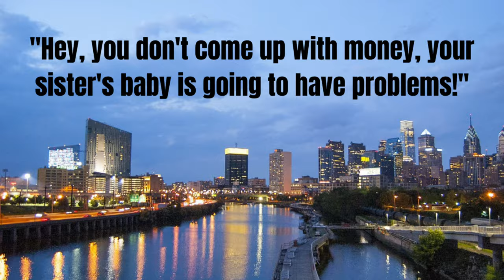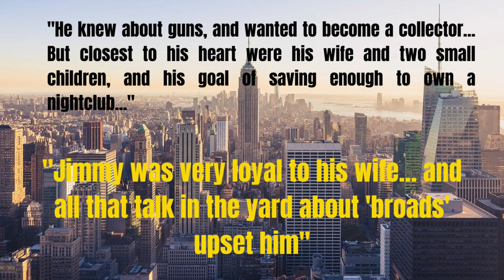CARLO GAMBINO did NOT order JOHN GOTTI to get REVENGE for the KIDNAPPING of his NEPHEW-Mafia History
American Mafia Myth - John Gotti was not ordered by Carlo Gambino to kill James McBratney in retaliation for the kidnapping and murder of his nephew, Manny Gambino.

Setting the record straight on Cosa Nostra History and this famous mob hit, which is fabled to have led John Gotti to become a made man, as seen in the HBO film Gotti with Armand Assante, John Travolta's Gotti, and many books and mobster documentaries.